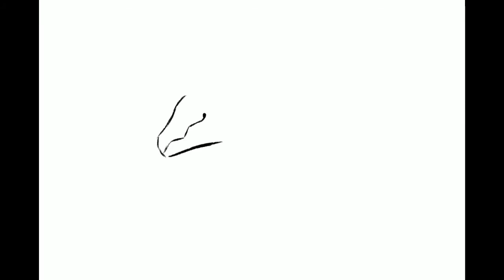SUNNY Wings Of Fire: SPEEDPAINT